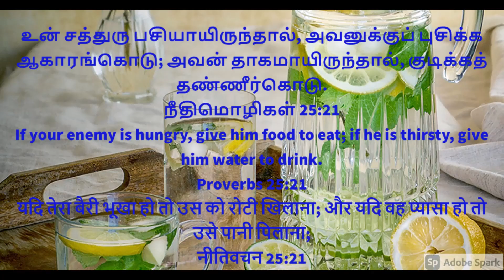Manna From Heaven 25 05 2021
உங்கள் எதிரிகளை நேசிக்கவும். கடவுள் உங்களுக்கு உதவுவார்